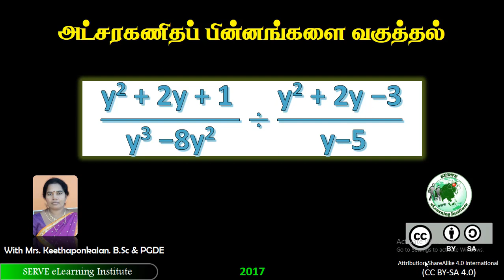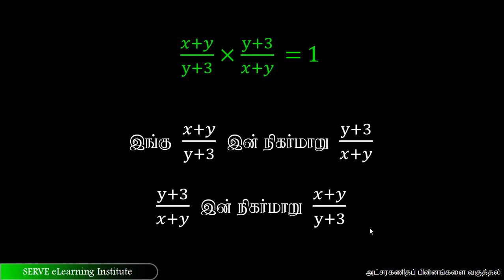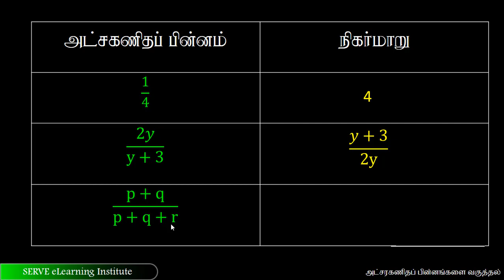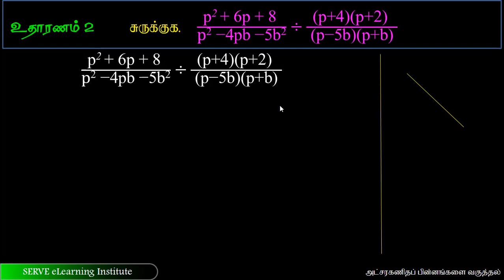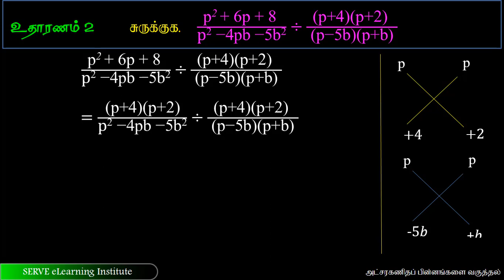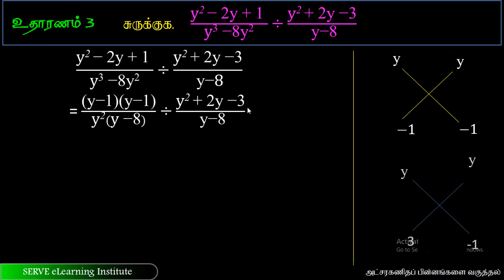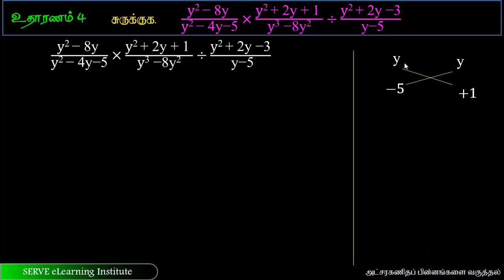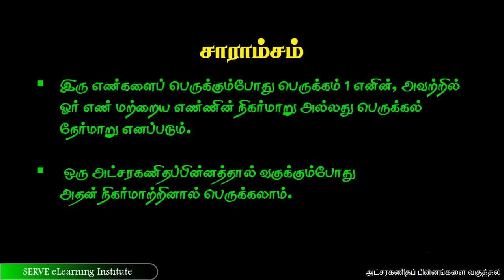7 2 division of algebraic fractions